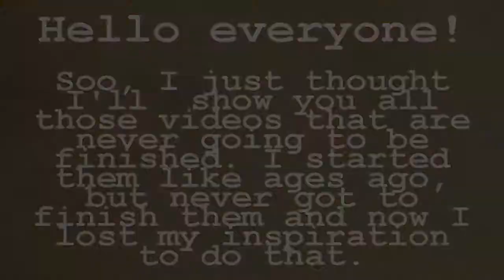nevertobefinished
As told in the video, these are videos I started working on, but never get to finish them.
I started them AGES ago, that's why they're like crap. Sorrf for that. :D

song: t.a.t.u - all about us
fandom: selena gomez & taylor lautner

song: 3oh!3 - colorado sunrise
fandom: vanessa hudgens & zac efron

song: 3oh!3 - starstrukk
fandom: selena gomez, miley cyrus, ashley tisdale, vanessa hudgens

song: cobra starship - good girls go bad
fandom: selena gomez

song: rihanna - lemme get that
fandom: ashley tisdale

song: rihanna - rude boy
fandom: miley cyrus

song: pussycat dolls - i hate this part
fandom: miley cyrus

Love, Naddy